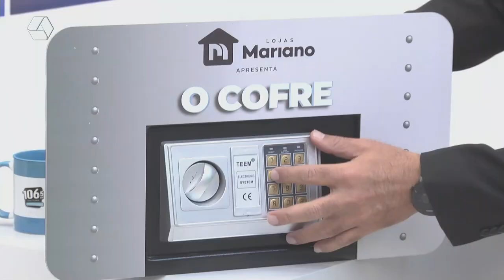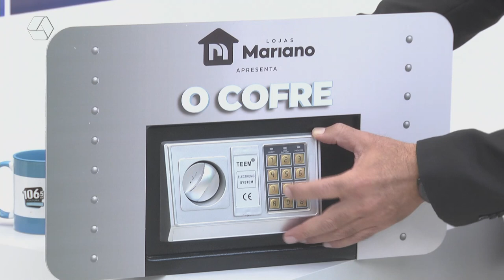Internautas não acertam a senha da promoção ‘O Cofre’